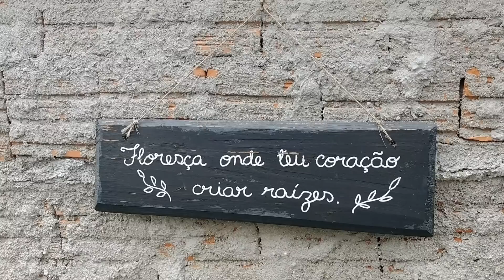JARDIM ESTILO VOVÓ CRIATIVA - Ela decora seu jardim com reciclados - E IDEIAS PARA INICIAR O JARDIM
Hoje a visita será em um jardim estilo vovó criativa, aquela que recicla tudo. Vera  surpreende com seu jardim simples, lindo e possível. Se você está com pouca verba e sem ideias para iniciar aquele sonho de quintal com plantinhas, vai gostar e desenhar o seu projeto.

Gosta de vídeos assim? Sempre está em busca de inspirações para o lar e jardim? Clica no botão de se inscrever aqui no canal.

ELA SAIU DA CIDADE PARA MORAR NA ROÇA - Casa de campo decorada com móveis que seriam descarte

CASA E JARDIM DOS SONHOS - Plantas na decoração traz vida ao lar - Belo jardim dentro e fora de casa

CASA LINDA DE MADEIRA NA SERRA - Entrada de luz natural do nascer ao pôr do sol.

PARECE CASA DE NOVELA COM LINDO BOSQUE - Um lar super agradável aos olhos e de MUITO bom gosto.

VOCÊ VAI SE APAIXONAR POR ESSSA CASA - Ele decorou repaginando móveis antigos e sem medo de usar cor

VIVER COM POUCO E TER A NATUREZA BEM PRÓXIMA - Menos stress, vida tranquila com o necessário

Gosta de se inspirar em jardins, casa com plantas, decoração afetiva e rústica?

Clique no sininho para receber as notificações de novos vídeos,  compartilhe com os amigos que amam plantas  e decoração afetiva, deixe seu like que é muito importante para a divulgação do canal.  ;)